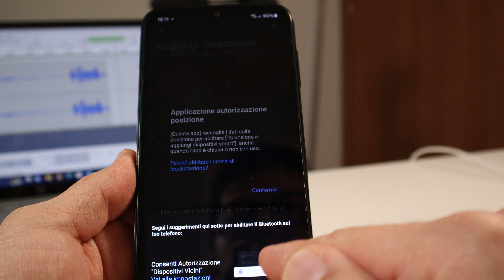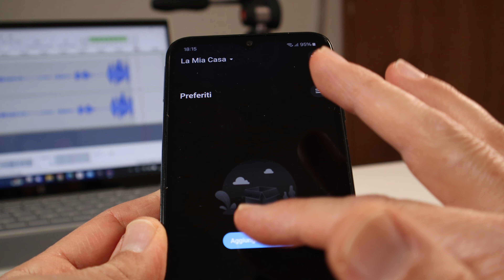Provo un Clone di Lampada Smart… esplode o Funziona?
Ciao a tutti e ben ritrovati per un nuovo video.
Oggi andremo a scoprire se vale la regola spendere tanto per avere un buon prodotto Smart e funzionale oppure spendere molto meno ed avere lo stesso risultato?

Ho i miei dubbi in merito comunque vi lascio tutte le specifiche della lampada in prova oggi insieme al link Amazon. Buona visione da @AllTech23

Link Amazon

Funzionalità e dettagli
🌈 【Luci da terra Dreamcolor dimmerabili 】-Con luminosità regolabile e fino a milioni di colori, questa lampada da terra RGB dimmerabile offre una moltitudine di opzioni per diverse esigenze.Con oltre 300 modalità visivamente stimolanti, tra cui RGB, colore arcobaleno, bianco caldo e bianco diurno per esigenze di illuminazione quotidiana, momenti festivi occasionali, una festa di Natale, ecc.
🎵 【Sincronizza la tua musica】Con un microfono ad alta sensibilità incorporato, la lampada a led può sincronizzarsi con qualsiasi tipo di musica e la luce pulsa al ritmo della tua canzone preferita, il tutto migliorando notevolmente i tuoi film, serate karaoke o mondi di gioco
✅ 【Crea programmi utili】Preimposta il tuo colore e la luminosità preferiti per accenderlo o spegnerlo automaticamente. Questa lampada RGB ti sveglia gradualmente al mattino e ti accompagna a dormire nella notte buia. creare un sistema di illuminazione intelligente per la casa colorata
🌈 【Colori multipli e modalità di scena per te】-Non importa che tu voglia rilassarti dopo una giornata di lavoro stanco, tenere una festa emozionante con la famiglia e gli amici, o decorare la tua bella casa per le occasioni speciali, questa lampada da terra multifunzionale deve essere la scelta migliore, che servirà come il tuo eccellente assistente di illuminazione.
🔧 【Morden Design e facile da installare】-Realizzato in alluminio duro e guscio in PVC, questa lampada da terra ha una grande dissipazione del calore e prestazioni di divergenza della luce. È salvaspazio e adatto a stili moderni e molto facile da montare e installare. Stabile e durevole, una base ponderata rende questa lampada da terra sicura dai bambini. Eventuali problemi di qualità inaspettati, vi preghiamo di contattarci per ottenere la migliore soluzione.